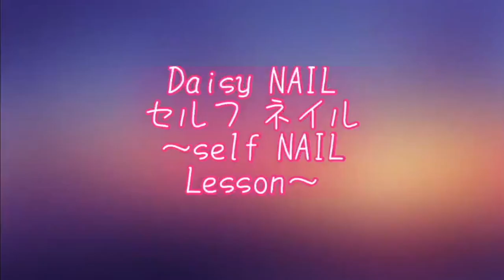【材料100均seriaセリアジェルネイル】セルフネイルで簡単にバレンタインネイル♡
今回は全て100円アイテムでバレンタインアートを作ってみました♡
４色使って作ったオリジナルのごげ茶色がとても可愛くて♡美味しそうで♪オススメです！！

使用セリアジェルカラー
・WHITE
・BEGE
・BLACK
・MASTARD
・RED